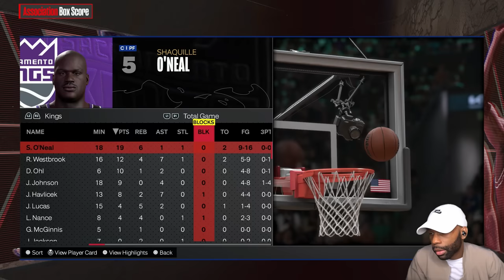The Way I Lost this Game is RIDICULOUS! [NBA 2K24] [Subscriber League]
Dive into the world of NBA 2K24 with us as we explore the ins and outs of creating the ultimate player with the NBA 2K24 Best Build Guide. Whether you're looking to dominate on the court in NBA 2K24 My Career or aiming to assemble the perfect squad in NBA 2K24 MyTeam, we've got you covered.

0:00 - Coming Up
0:42 - Intro
2:40 - Season 1 Game 11

Genre: Sports
Developer: Visual Concepts, Saber Interactive, Cat Daddy Games
Publisher: Sega (1999–2004), 2K (2005–present)
Platform: PS5, PS4, PC, Xbox One, Xbox Series S/X
Release Date: September 8, 2023